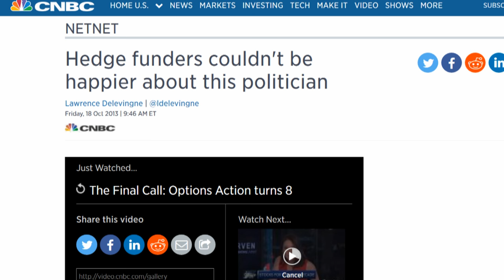Hedge Funders 'Couldn't Be Happier' With Cory Booker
Democrat Cory Booker beat Republican challenger Steve Lonegan in a special election this week to represent New Jersey in the U.S. Senate.

Booker, now the mayor of Newark, has received financial support from some of the biggest names in investing...